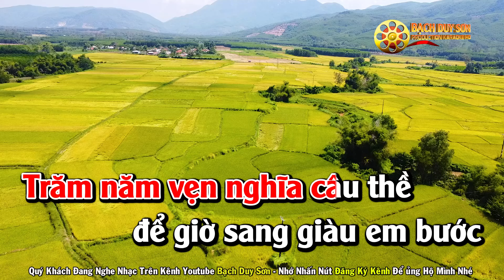Karaoke Đừng Nhớ Đến Tôi Tone Nữ | Beat Nhạc Sống Hay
ST : Tiến Thành  - Beat Bạch Duy Sơn